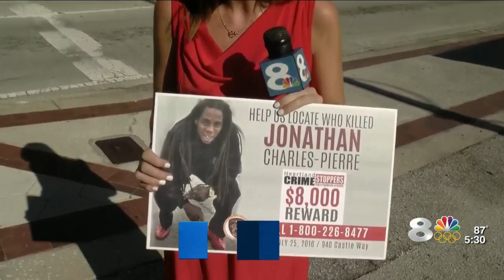Lakeland family pleads for help finding killer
onathan "Jay" Charles-Pierre was shot to death in July.